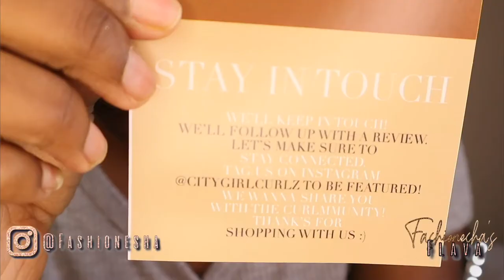BlackOutTuesday ✊🏾🖤🤎 | CityGirlCurlz | *WigReview* 😍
It's black out Tuesday and we are only supporting BLACK owned businesses!! The wig, synthetic👀, did not disappoint.🥰 Check out City Girl Curlz below!💕

CityGirlCurlz
15% - Newgirl

SC: @DANNIED_B 📲
PIN: @FASHIONESHA 💃